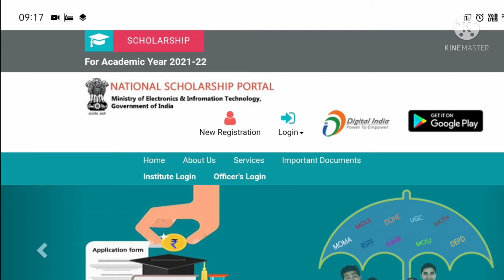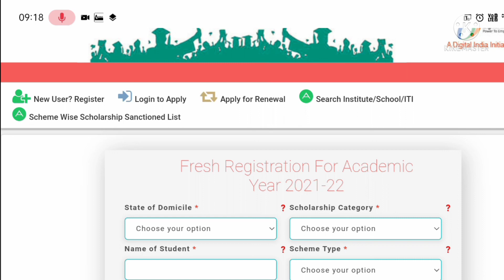National Scholarship 2021-22 Registration Start// Central S Scholarship 2021-22 Apply Start